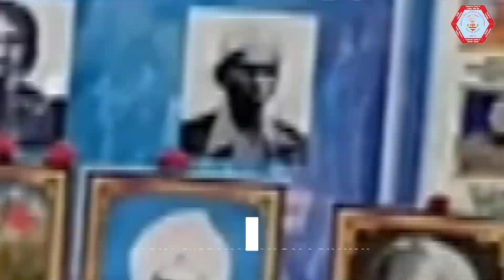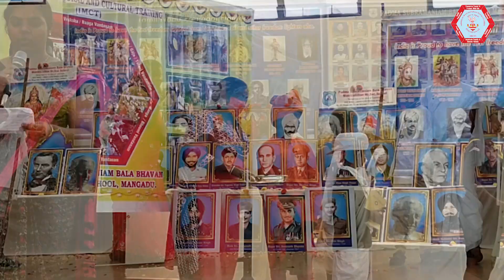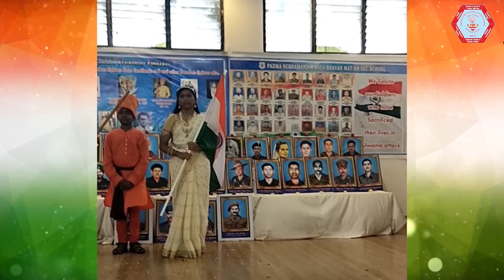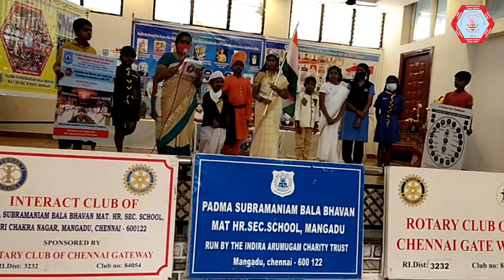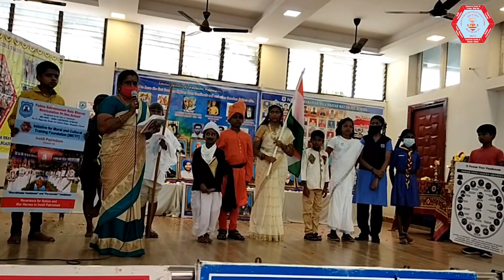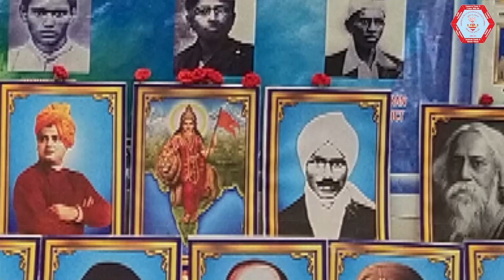Padma Subramaniam Bala Bhavan Mat.Hr.Sec School - MANGADU